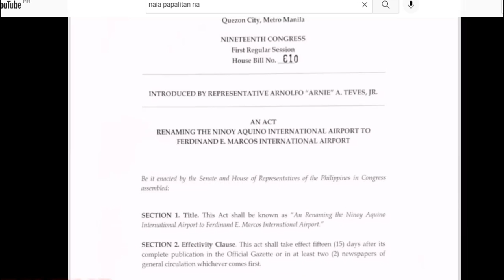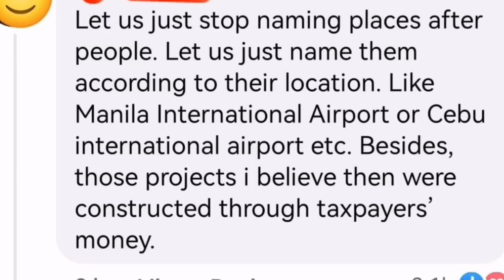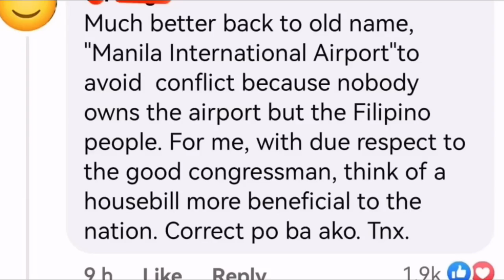JUST IN: KRIS AQUINO POKWANG (NAKAKALUNGKOT ITO) NAIA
JUST IN: KRIS AQUINO POKWANG (NAKAKALUNGKOT ITO)